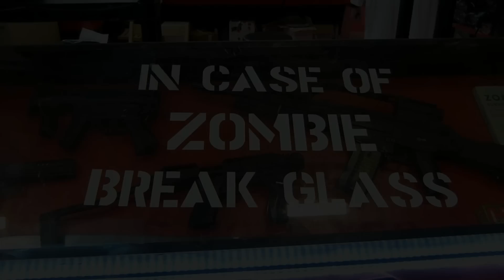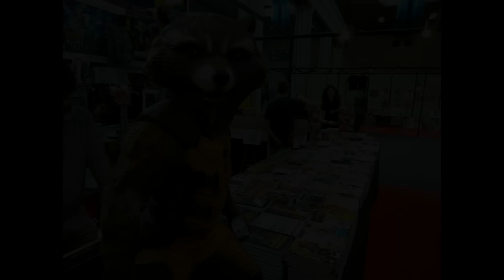Torino Comics 2015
Venerdi 17/04
Lingotto Fiere